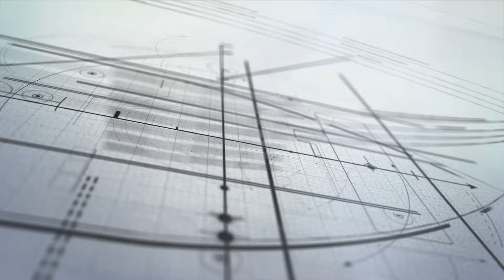Rdp Antón Permuy | Bergantiños FC 0-4 SD Compostela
🎥 Rolda de prensa de Antón Permuy despois da vitoria lograda en Carballo, segundo triunfo seguido na liga